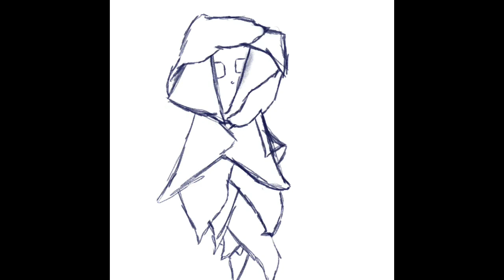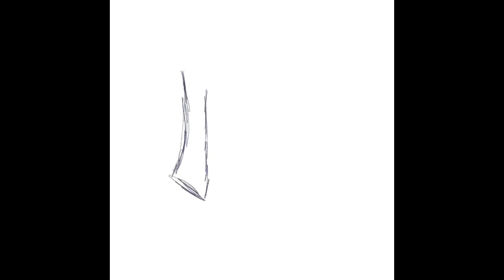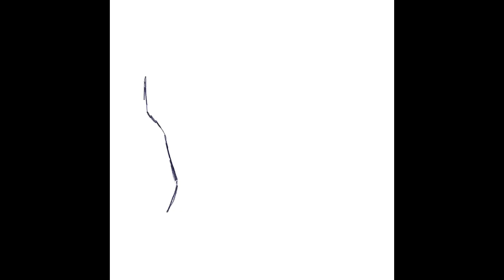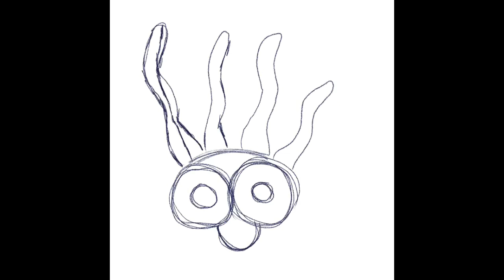Friendly Monsters: Digital Art Time Lapses Of My Original Character Monsters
Hello everyone,
I've been drawing a lot of monsters recently, so here you go. I've also been making a lot more digital art than traditional art, so most of my content will probably be similar to this.